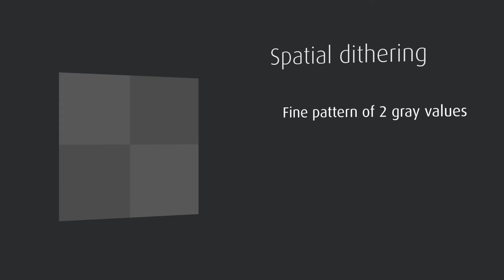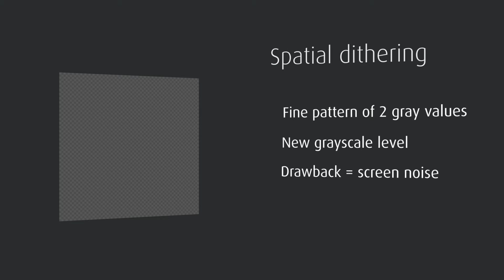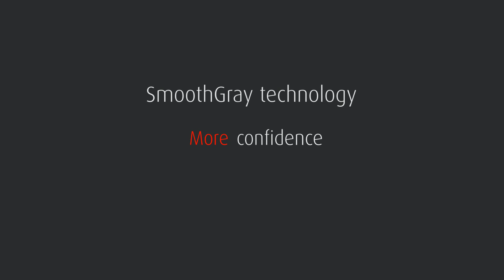Barco SmoothGray technology for medical displays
- SmoothGray is a Barco-specific dithering system enabling grayscale values to be shown on your display with perfect luminance and in sync with the human visual system. This video explains how SmoothGray technology improves the representation of high-resolution grayscale images, which results in higher precision and diagnostic confidence for a radiologist.